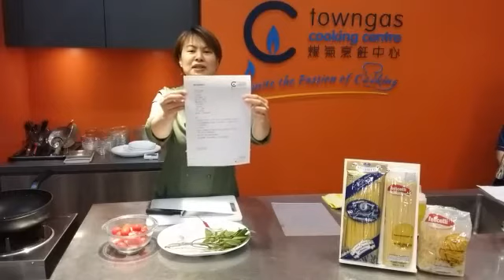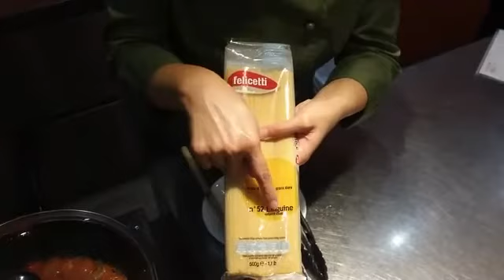【網上速成班】醬油辣蝦意粉 | Margaret 傅季馨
Margaret老師同大家live 分享嘅 "醬油辣蝦燴意粉" , 係咪睇到流哂口水😋😋, 想即刻食到呢？

快啲記錄返以下食譜, 依家就可以去買材料煮喇!

👉醬油辣蝦燴意粉👈

材料(2人份量):
240克 意粉
8-10隻 蝦仁
300克 櫻桃茄，切半
2瓣 蒜頭，切薄片
2顆 紅蔥頭，切片
1隻 指天椒
2湯匙 醬油
半湯匙 ，砂糖
1把 金不換葉
適量 鹽、黑胡椒粉調味

做法:
1. 鍋內燒熱1湯匙油，加入蝦仁爆香，灒入半湯匙醬油，取出待用。
2. 同一鍋內爆香蝦頭、紅蔥頭、蒜片及辣椒，加入櫻桃茄及約200毫升水同煮至軟腍。
3. 取出蝦頭。
4. 意粉放入有鹽沸水內煮至彈牙，撈起加入醬汁內同煮2-3分鐘。如汁液不夠可加入適量煮意粉水。
5. 蝦仁回鍋，拌入醬油及砂糖調味。
6. 最後適量鹽、黑胡椒粉調味及加入金不換葉便成。